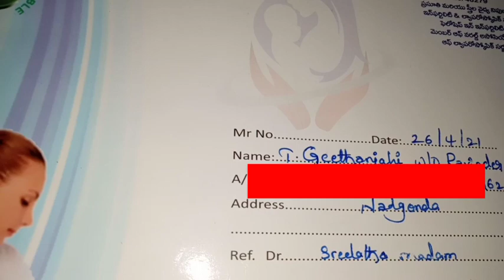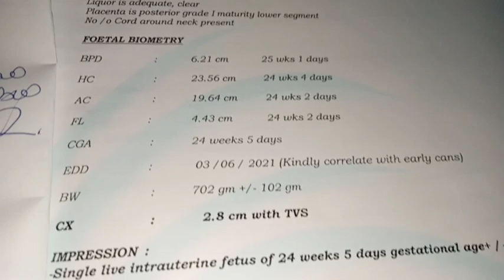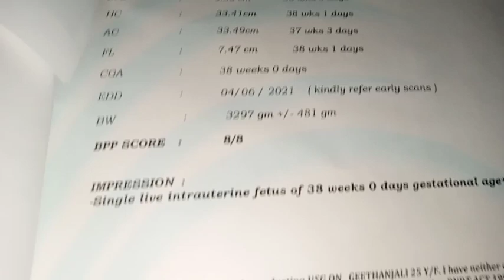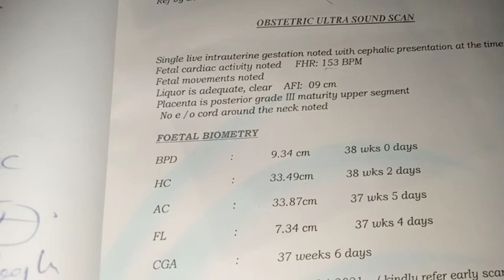My Sister UltraSound Scan Reports//Baby Girl UltraSound/Heartbeat/Placenta/Baby weight/Scan Reports.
Hello Friends🤗🤗🤗

My Sister UltraSound Scan Reports//Baby Girl UltraSound//Heartbeat//Placenta/Baby weight/ScanReports

Infringement..Thank You. "